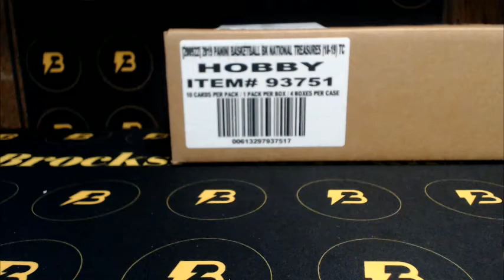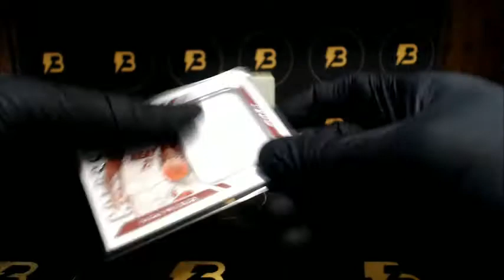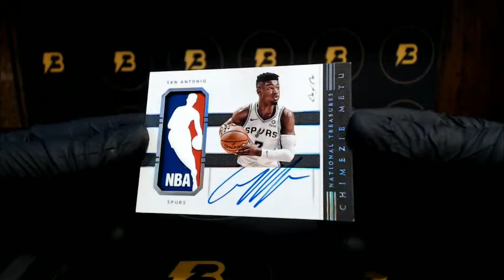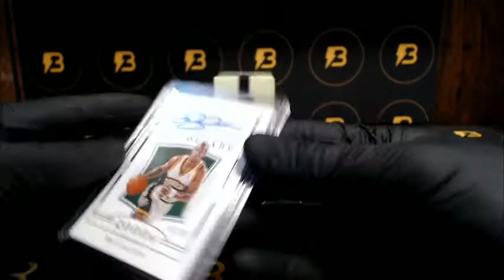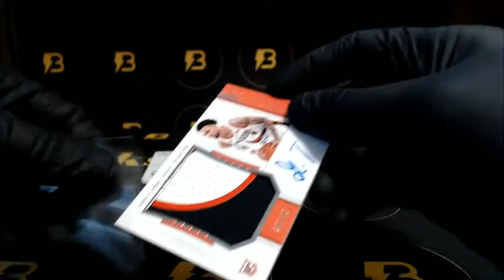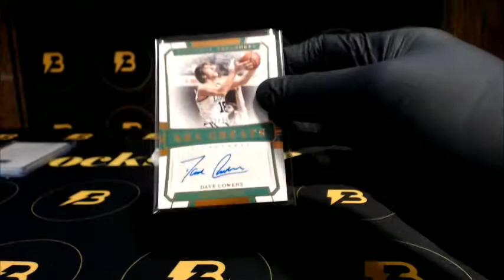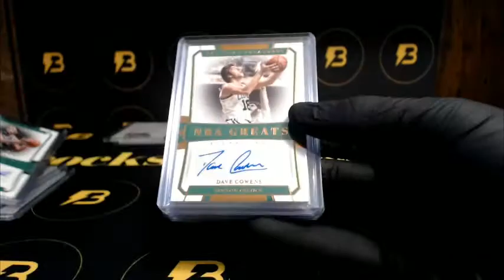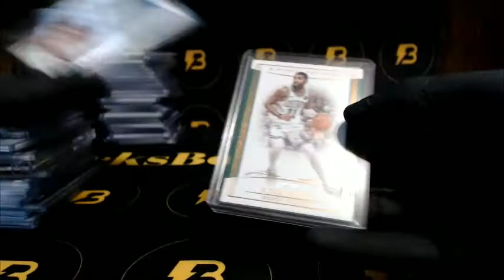2018/19 National Treasures Basketball 4-Box Case Break #7 RPA LOGOMAN!